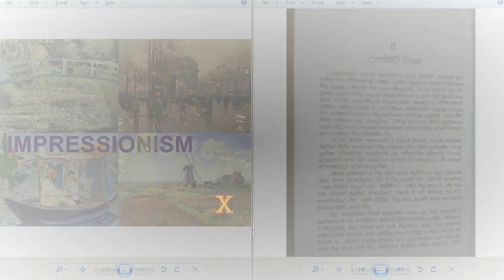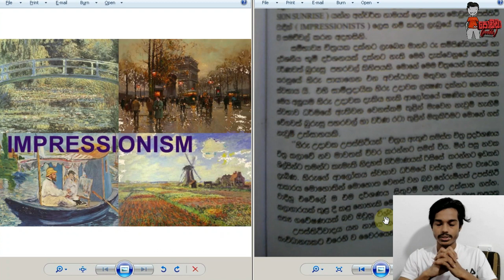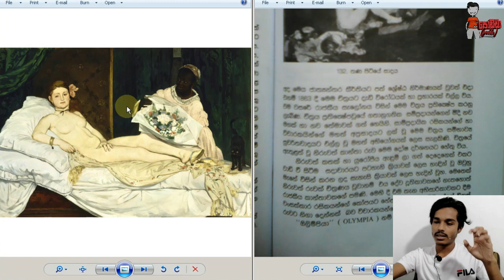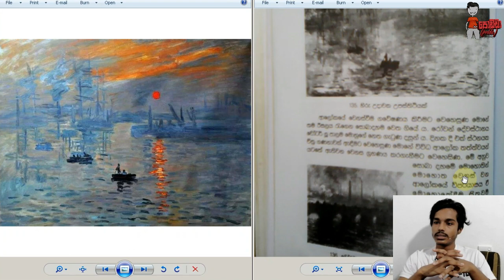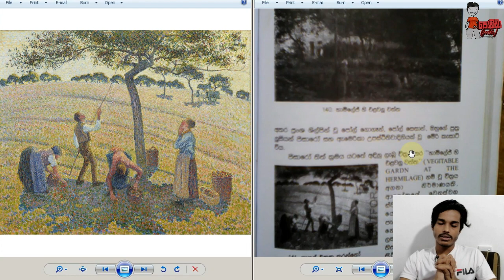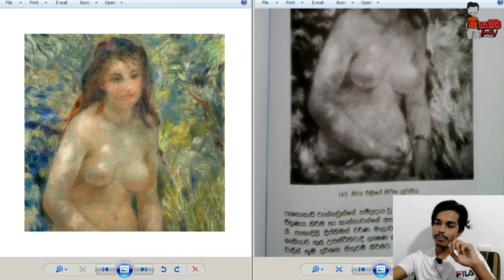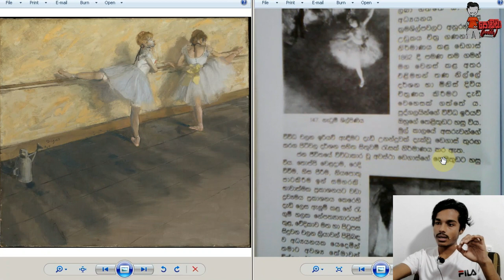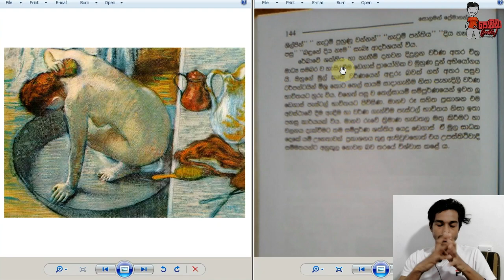උපස්තිථි වාදීන් ගැන රසවත් කතාවක් විදිහට🇱🇰Impressionism Art Lesson (2020)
Hello Everyone,

Impressionism is one of the best known and loved movements in Art History, but why? We present a case for why Impressionism is interesting and worth your attention and admiration, beyond the famous names behind it of Claude Monet, Berthe Morisot, Edgar Degas, Pierre-Auguste Renoir, Mary Cassatt, Alfred Sisley, Camille Pissaro, Gustave Caillebotte, Paul Cézanne, et al.